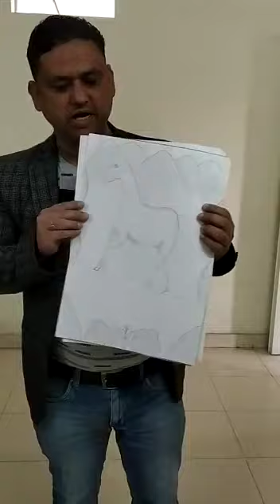NIOS PAINTING PRACTICAL FILE PREPARATION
For order Practical file
for painting chapter wise important question

NIOS admission
NIOS Subject Syllabus
NIOS Question Papers
NIOS Notes Material
NIOS Practical Files
NIOS TMA(Tuition Marks Assignment)
NIOS Books
NIOS Lab Manual